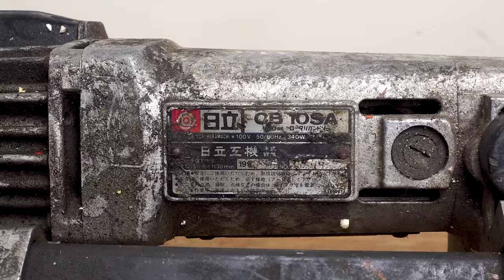Deep Cut Portable Band Saw Restoration | Hitachi CB 10SA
This is a video about the process of restoring a Deep Cut Portable Band Saw. It is manufactured by the Japanese brand Hitachi, model Hitachi CB10SA. In the video you can see it cracked, rusted in many parts. There are parts that need to be replaced and some I repair.
* Deep Cut Portable Band Saw Technical Details *
- Brand Hitachi
- Model CB10SA
- Wattage 340W
- VOLTS 100V
- Frequency 50/60 Hz
- Blade size 12,5x1130mm
I'm very happy to receive your feedback, advice, suggestions to improve myself.